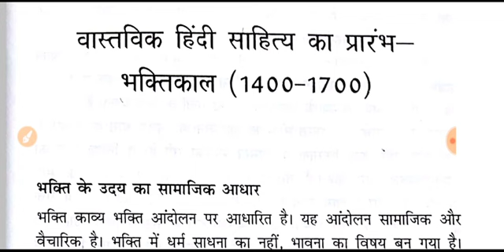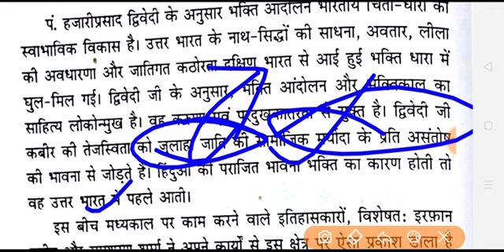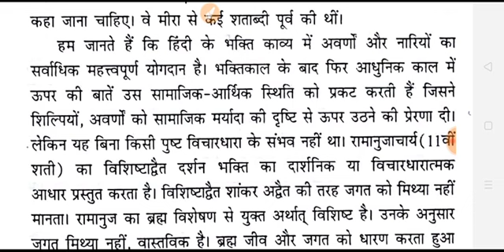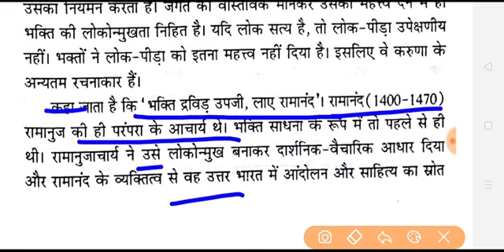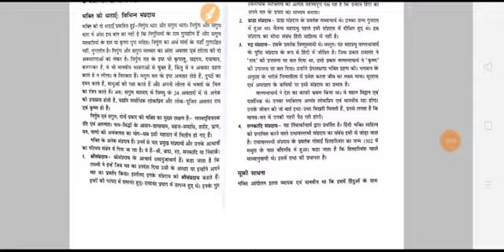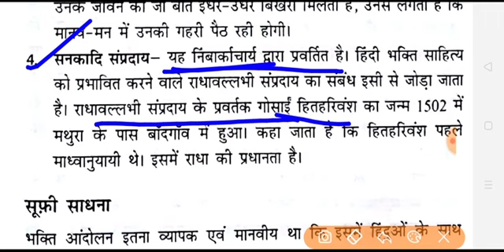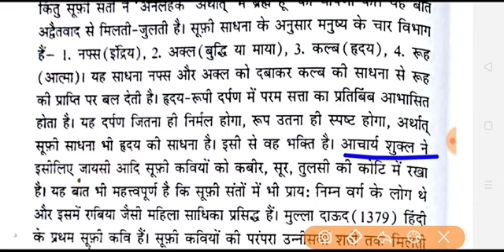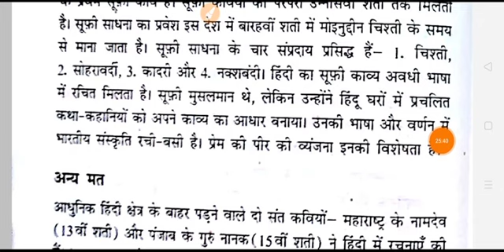Hindi sahitya Ka saral itihas॥vishwanath tripathi Hindi sahitya ka itihas॥ competitive guider part 3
Most important link is -
Hello friends
स्वागत है आपका अपना YouTube Channel competitive guider में l
इस चैनल के माध्यम से हिन्दी साहित्य का सरल इतिहास किताब का सम्पूर्ण विश्लेषण किया गया है।
सभी प्रतियोगी परीक्षाओं के लिए यह सीरीज महत्वपूर्ण है-
U.P. P EXAM PREPARATION,
U.P-S.I EXAM PREPARATION,
UPTGT /PGT EXAM PREPARATION,
UPTET/CTET EXAM PREPARATION,
H.T.E.T EXAM PREPARATION,
R.T.E.T EXAM PREPARATION,
UDA/LDA EXAM PREPARATION,
R.O/ARO EXAM,
B.Ed EXAM,
L.L.B EXAM,
R.R.B EXAM
UNIVERSITY ENTRANCE EXAM -
JNU MA HINDI LITERATURE
BHU MA HINDI LITERATURE
DU MA HINDI LITERATURE
AND OTHER UNIVERSITY ENTRANCE EXAM
सचिवालय , असिस्टेंट ग्रेड , ग्राम पंचायत अधिकारी , स्टेनोग्राफर , लेखा परीक्षक , हिन्दी अनुवादक  परीक्षा , डिप्टी जेलर , बैंक परीक्षा , एल. आई.सी, लेखपाल आदि प्रतियोगी परीक्षाओं हेतु